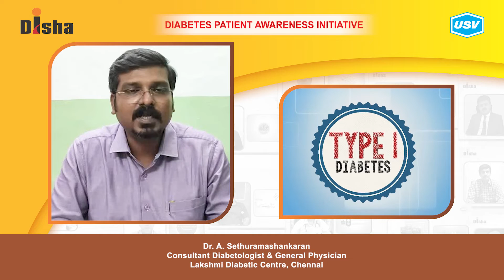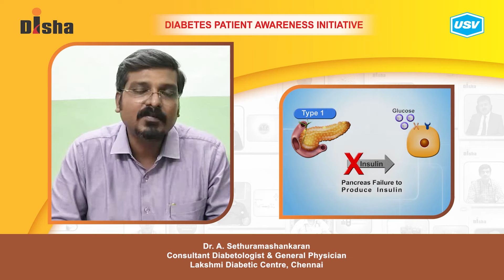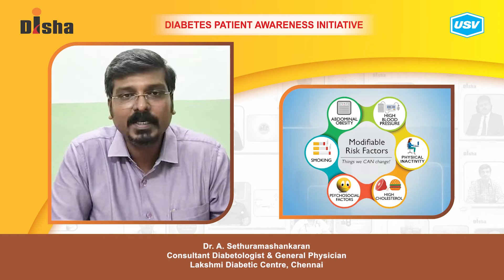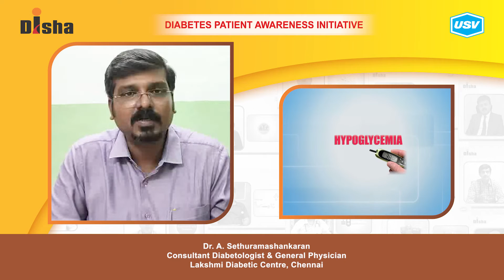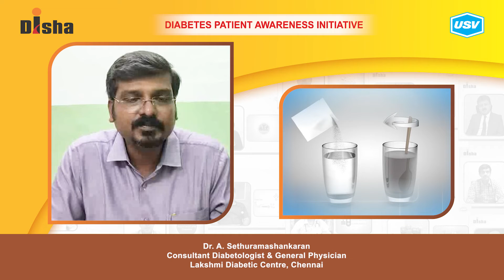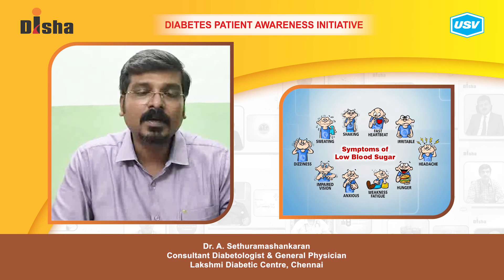Dr. A. Sethuramashankaran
Diabetes is one of the most dangerous and rapidly growing diseases in India. Dr. A. Sethuramashankaran, a leading Diabetologist explains about the following aspects of Diabetes in this video. Please watch and share!
Genetics & Diabetes: Reducing the Risk. 1:12
Role of Family in Diabetes Care. 2:16
First aid at home for Hypoglycemia. 3:29
What is a Diabetic Emergency? 5:01